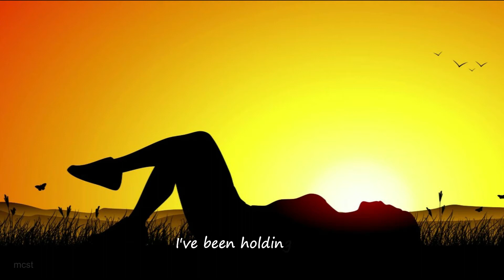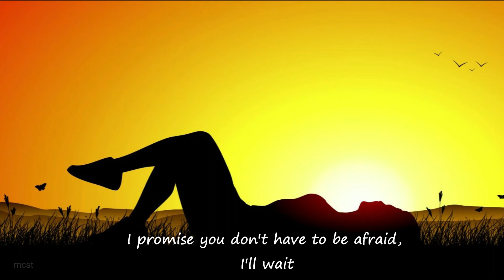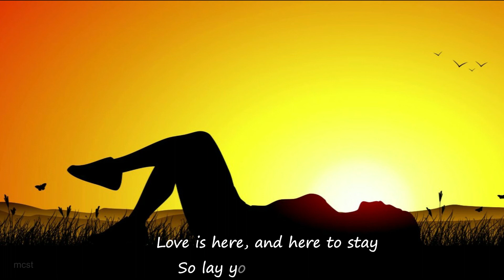LITTLE DID YOU KNOW | SONG | LYRICS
“I’ve been heartbroken. I’ve broken hearts. That’s part of life, and its part of figuring out who you are so you can find the right partner.”

LICENSED : CREATIVE COMMONS (REUSED ALLOWED)